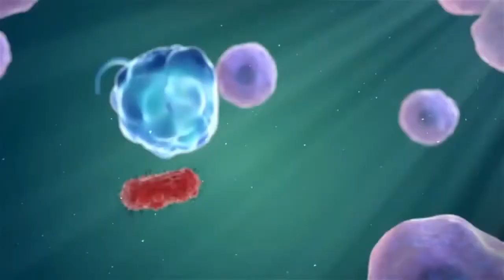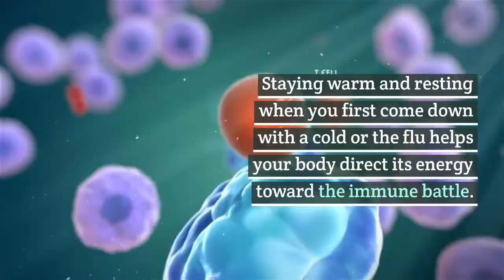12 Natural Treatment for Colds // How to cure cold // Home Remedy for common colds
12 Natural Treatment for Colds // How to cure cold // Home Remedy for common colds